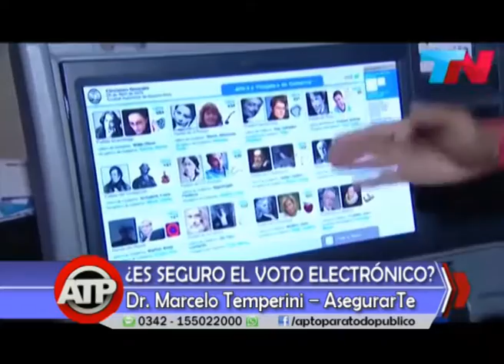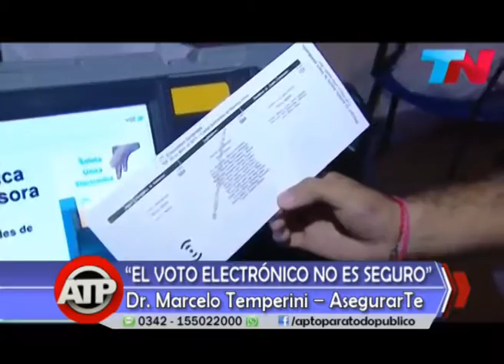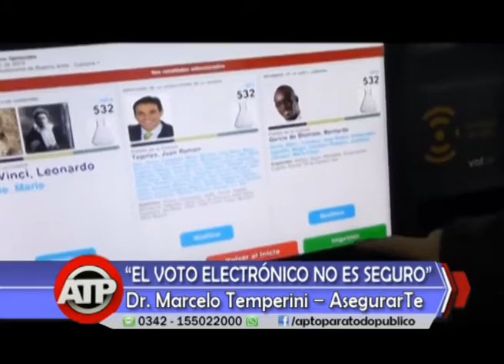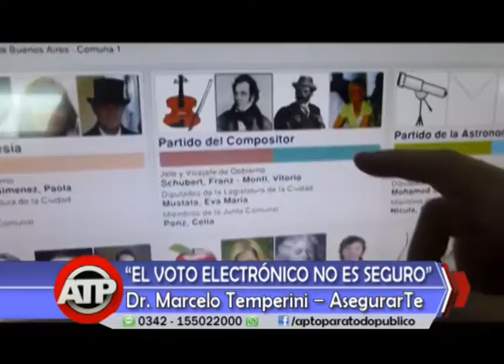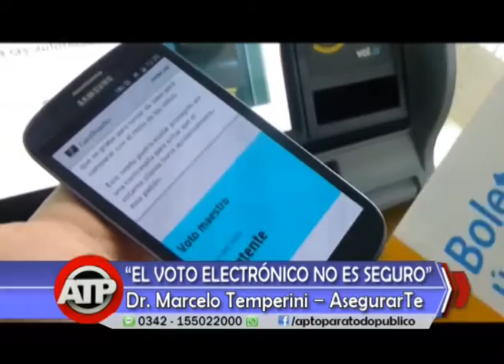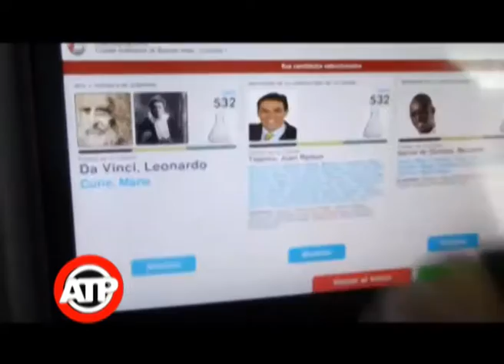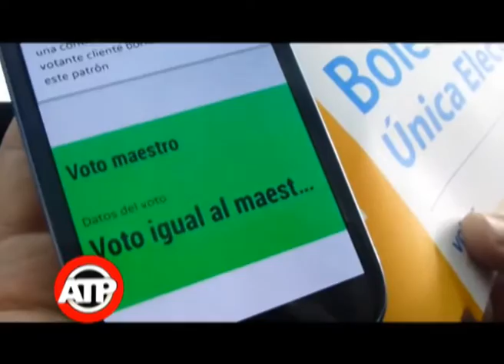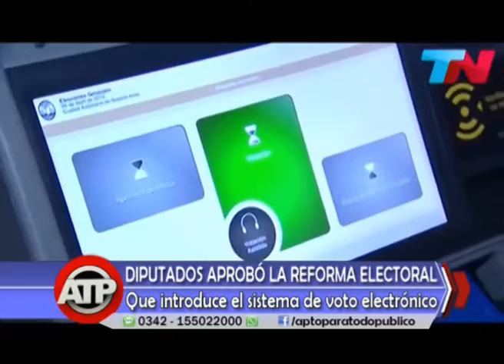Marcelo Temperini - Voto Electronico - 20 10 16